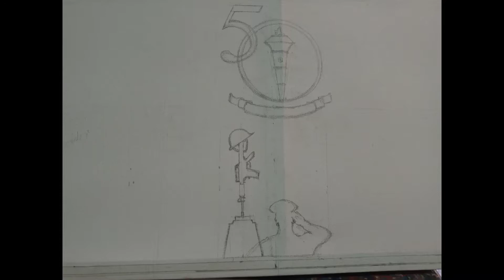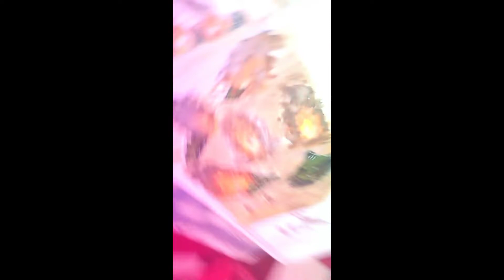Swarnim Vijay Varsh Painting | 1971 war painting | Indian army painting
Thankyou😊🌸